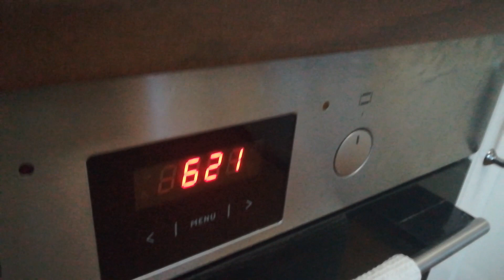Na Dobrą Noc - świadectwo Patrycji i Jakuba oraz Nowenna Do Ducha Świętego dzień 6.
Seria 9 odcinków "Na Dobrą Noc" to czas świadectw i czas oddania się Duchowi Świętemu przez nowennę, aby  "w Duchu i Prawdzie" przeżyć Triduum Paschalne.